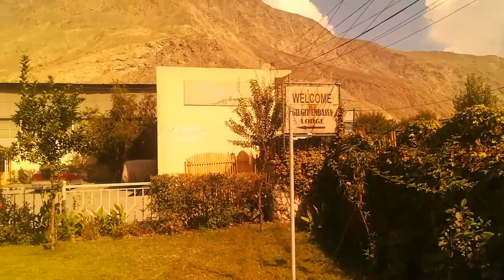the view of river and |water sound it's may be |relex and release |tensions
the view of river and watersound it's may be relex and release